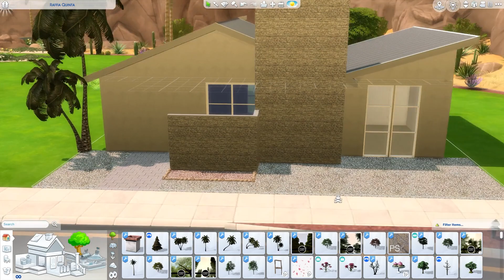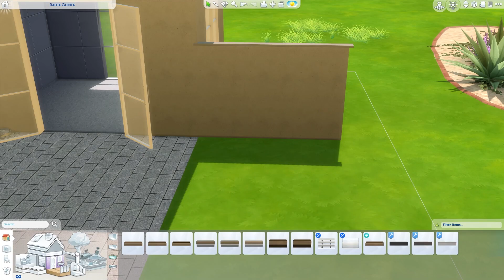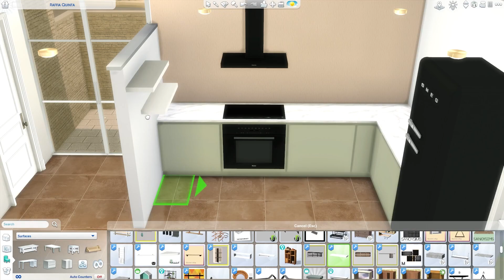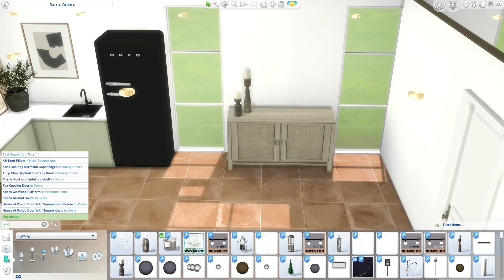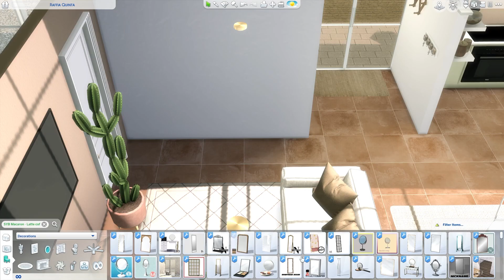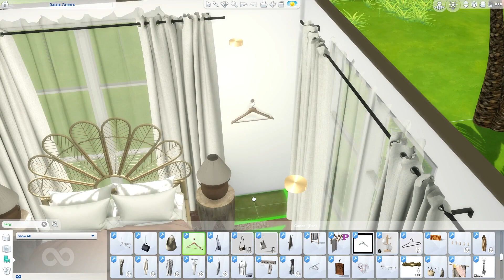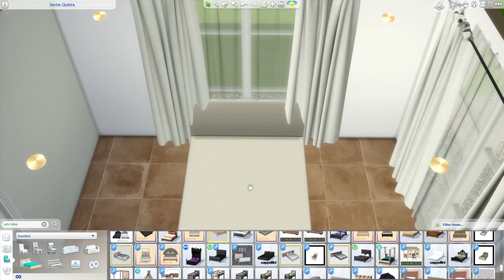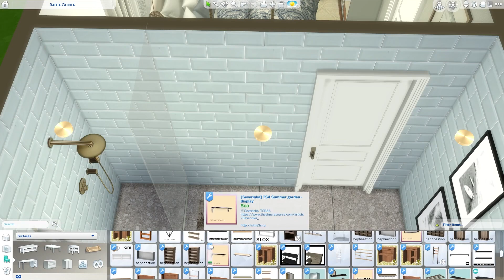ROOMMATES WORKING IN FIRST JOB || Sims 4 || CC SPEED BUILD + CC List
Hi guys :) by now you know I love to renovate the sims houses and this one is a cute one ! I was asked a while back from one of you if I could do a home with terracotta tones and although it wasn't easy, I do like how it turned out with all the earthy colors. I envisionned for this build two roommates that work in a surf shop or in a first job somewhere nice and relaxing :) Hope you enjoy it !

Photo Gallery from 18:50

Lot in "Oasis Springs" - lot called "Raffia Quinta" - lot size 20x15

3house - Ooyy
Autumn Haze - West & Zander
Broader Perspective - Nebulae
Flying Away - Onda Norte
Hum with Me - Tape Machines
Midnight Bridges - Giants' Nest
Raspberry Flashbacks - Felix Johansson Carne
Short and Sweet - Pure Indigo
This is my Island - Pure Indigo